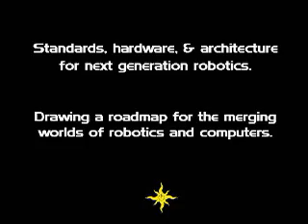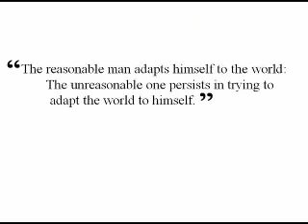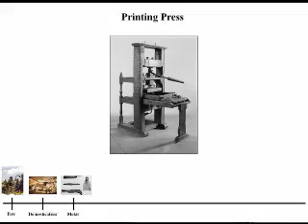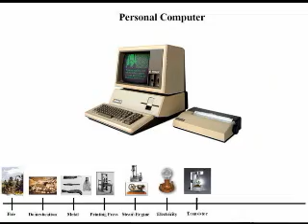RoboDev Speech pt. 1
Part 1: Introduction & The Big Picture